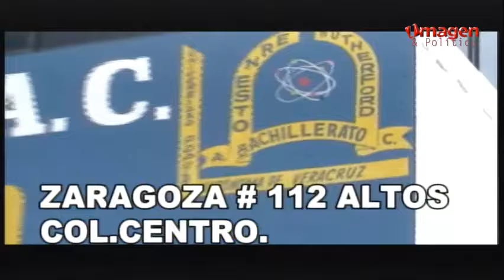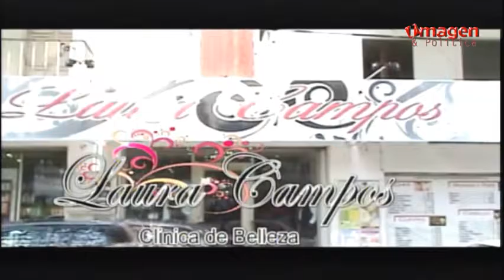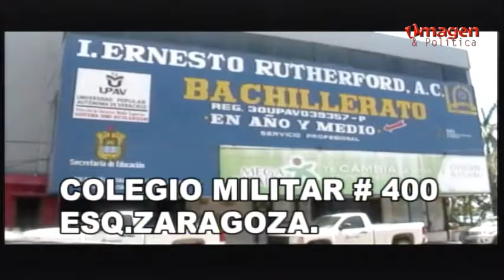Las noticias al Día 18FEB2017